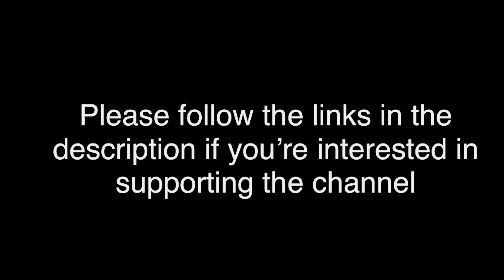Thruhiking the Continental Divide Trail - HWY 71 alt Mile 6 - CDT Mile 1601